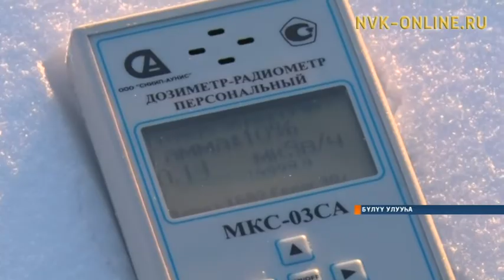Бүлүүгэ түспүт "Союз" ракета-носитель тобохторун көрдүүллэр